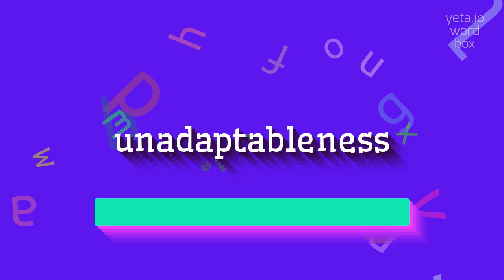How to say "unadaptableness"! (High Quality Voices)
Watch in this video how to say and pronounce "unadaptableness"!